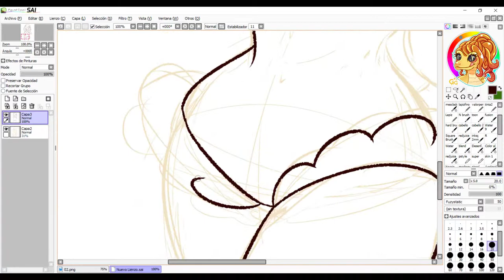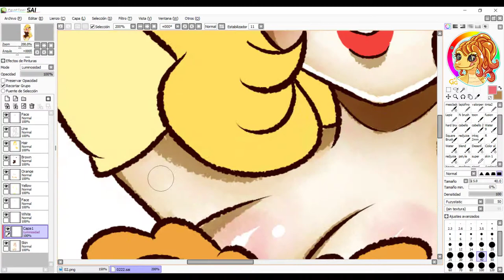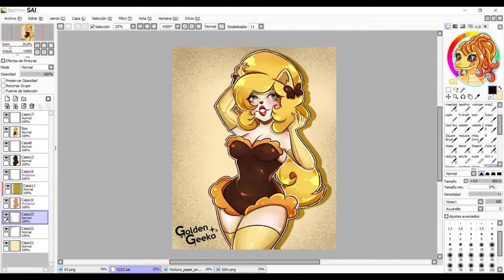Pompom thepuppettes By: Savannah Alexandra SpeedPaint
►► Follow me ;)

I do not intend to steal the music, if you don't want to see your music on my channel, send a message and i'll delete the video immediately once I received the message, THANK YOU!